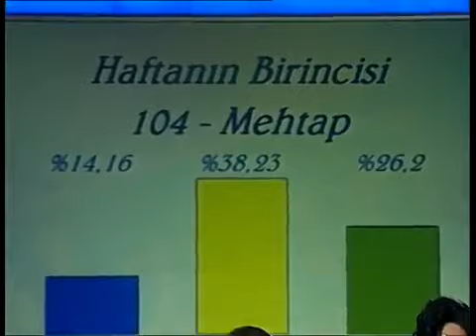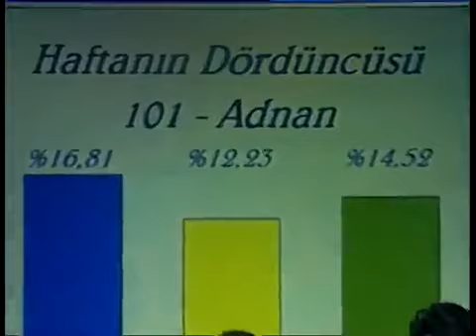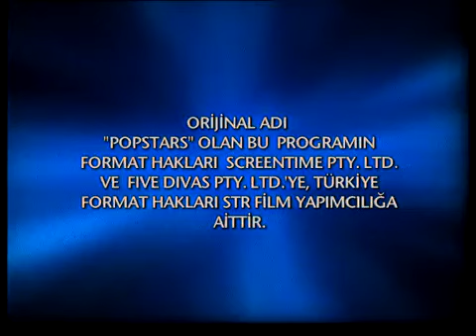Adnan, Bülent Ersoy'un Israrına Dayanamadı Laz İşi Roman Oynadı - Popstar